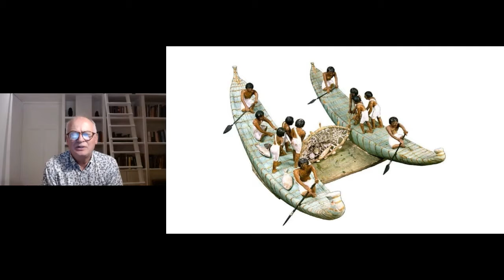Dagelijks leven in het Oude Egypte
Deze maand geeft Huub Pragt een online serie lezingen over het dagelijks leven in het oude Egypte. De eerste lezing is al geweest maar u kunt nog steeds deelnemen. In deze video een korte impressie van de vele wetenswaardigheden die aan bod komen.